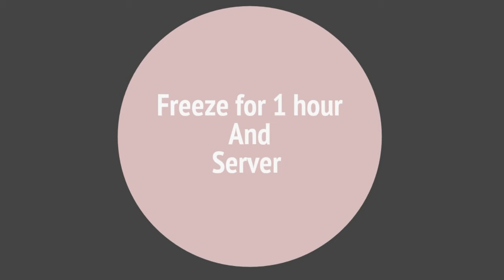Badam Milk Recipe | Almond milk | Badam milk shake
How to make simple badam milk

It’s very simple if you follow our video

Thanks
Foodaro